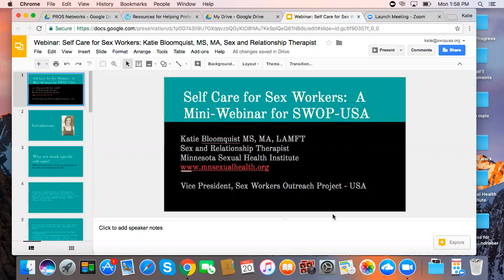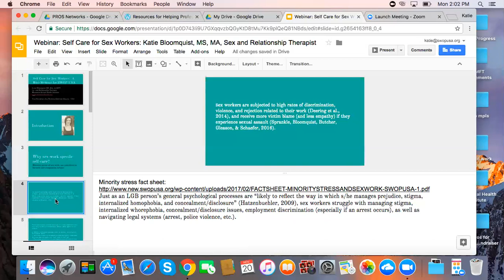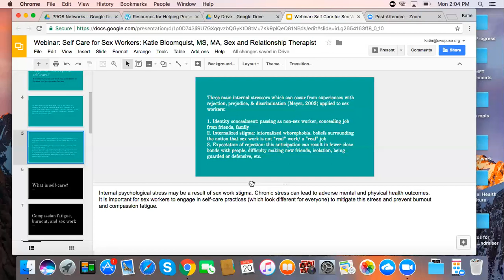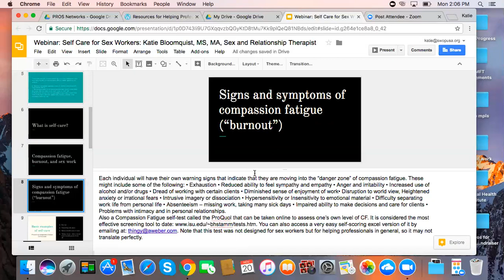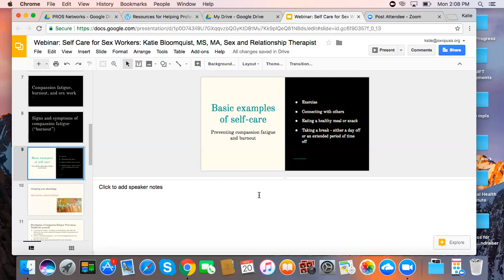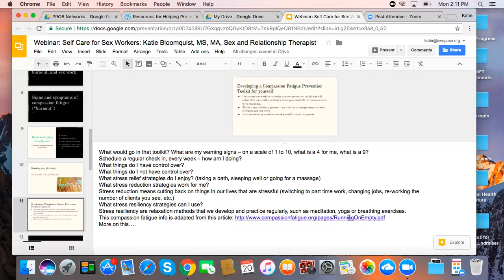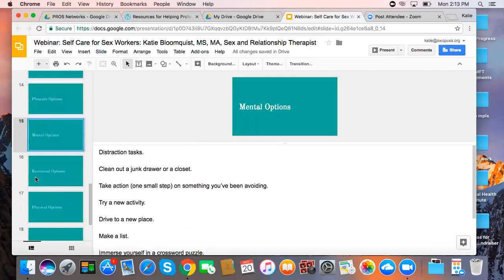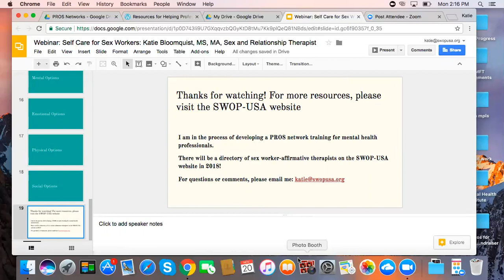Mini Webinar: Self Care for Sex Workers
Katie Bloomquist (SWOP-USA) explains compassion fatigue, burnout, minority stress, and offers suggestions for sex workers to create a "tool kit" for self-care.